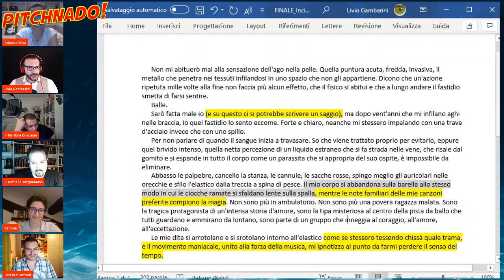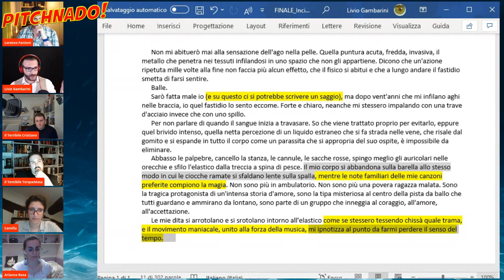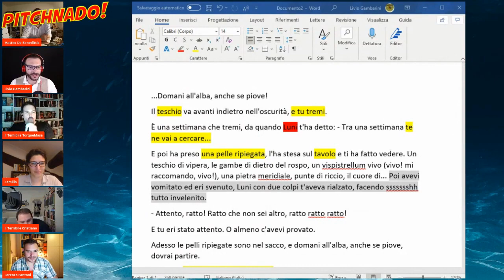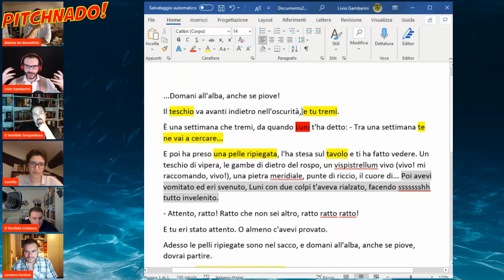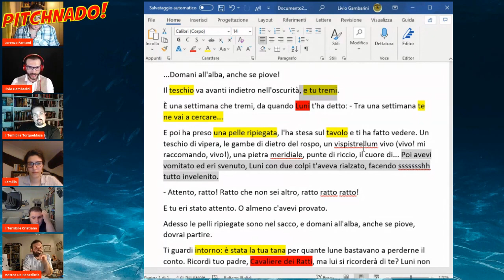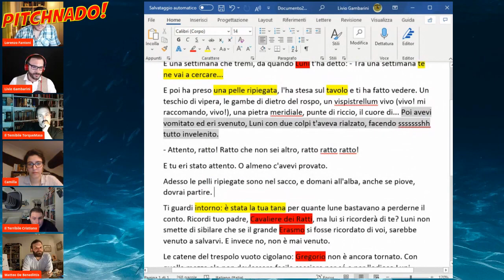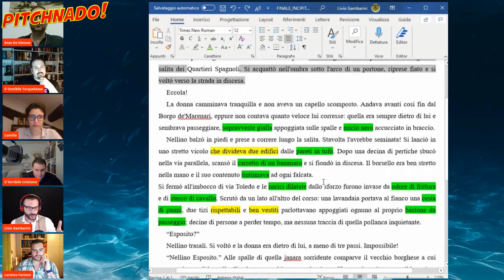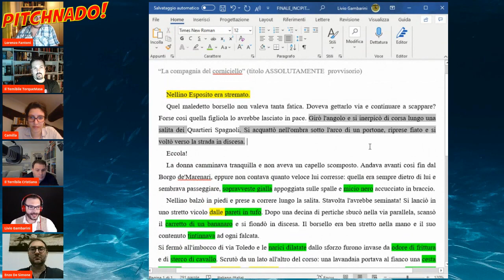Pitchnado! Prima stagione | Quarta puntata: LA FINALE!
La prima, storica stagione di Pitchnado! Questa è la FINALE!
La prima edizione è andata in onda sul canale Twitch di  @N3rdcoreItchannel

CHE COS'È PITCHNADO?

Pitchnado è un format dedicato a scrittori e scrittrici di fantasy, horror e fantascienza organizzato da Acheron Books, editore specializzato in questi generi con ambientazione italiana.

Tre aspiranti autori o autrici si sfidano con prove dedicate alle loro storie per arrivare in finale e vincere la possibilità di un colloquio privato con la redazione e il Direttore Libri di Acheron!

Grazie a queste sfide, abbiamo già pubblicato quattro romanzi ("Il Tredicesimo Nume" di Giorgia D'Aversa aka Passione Retorica, "Il rione dei raggiri" di Enzo De Simone, "Le follie di Caligola" di Roberto Riccioli e "Awen" di Arianna Rosa), e abbiamo contrattualizzato altri autori e autrici.

Se scrivi narrativa fantastica, questa è la tua occasione!

VUOI PARTECIPARE ALLA PROSSIMA EDIZIONE?

VUOI LEGGERE I LIBRI ACHERON?